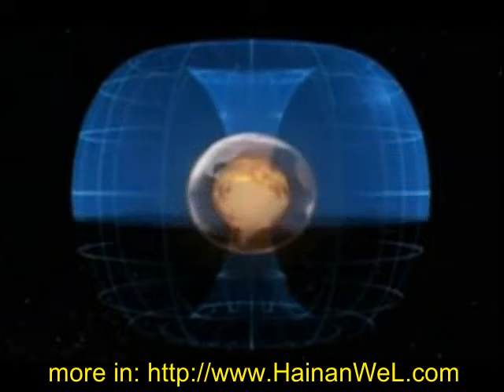Two-day magnetic storm began on Earth Двухдневная магнитная буря началась на Земле